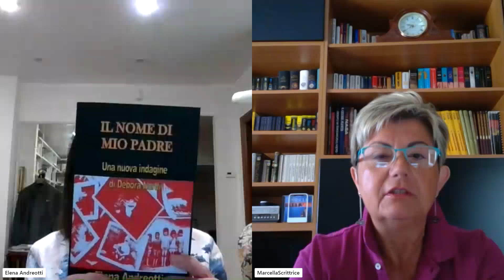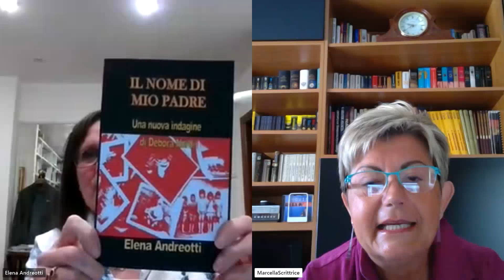Il Salotto Virtuale di Marcella Nardi: "4 Chiacchiere Con..." - N.11 - Ospite: ELENA ANDREOTTI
La RUBRICA “4 Chiacchiere Con…”, del Salotto Virtuale di Marcella Nardi, vuole essere un piacevole punto di incontro tra scrittori.
Verranno affrontati temi generali della vita di ognuno di noi e che si riscontrano nei nostri libri (romanzi, poesie e non-fiction).

Questa “chiacchierata”, con ELENA ANDREOTTI, s’intitola “LE BIOTECNOLOGIE”.
■ Elena Andreotti presenterà il suo libro, IL NOME DI MIO PADRE, che prende spunto da fatti di cronaca e in particolare da uno studio condotto negli USA sulla condizione dei figli ottenuti mediante fecondazione eterologa, cioè col seme esterno alla coppia. Il titolo dello studio è MY DADDY'S NAME IS DONOR, da qui l'dea del titolo del proprio romanzo giallo in cui la scrittrice racconta di un uomo, Giovanni Belli, che viene trovato ucciso mediante evirazione. Ben presto la criminologa Debora Nardi intuisce un nesso con una scelta singolare del Belli di mettere su un personale mercato del suo sperma. Quali sono i rischi conseguenti a un uso di materiale riproduttivo senza controllo genetico? Per Giovanni Belli comporta la morte.

■ Marcella Nardi affronterà lo stesso argomento attraverso il romanzo di spionaggio "VIRUS - Nemico Invisibile". In questo caso si parla di spionaggio nel settore della ricerca sui virus. Il corpo centrale della trama si basa su un reale fatto di economia-politica tra due potenze mondiali.
Marcella Nardi ha vinto un prestigioso riconoscimento al XII Premio Internazionale Navarro per il genere giallo.

► Elena Andreotti: Pagina autore di Amazon
• Blog personale: Non solo campagna - il blog di Elena
• Profilo Facebook: Elena Andreotti
• Pagina Facebook Non solo Campagna
 Profilo di Instagram @elena.andreotti.autrice

► Il Profilo Amazon dell’Autrice Marcella Nardi

Ciao da Marcella & da Seattle.